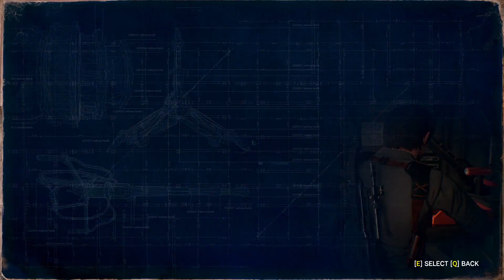The Evil Within 2 PC Gameplay Part-3 (No Commentary)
The Evil Within 2 is a third-person survival horror video game developed by Tango Gameworks and published by Bethesda Softworks for PlayStation 4, Windows and Xbox One. The game was released worldwide in October 2017, and is the sequel to the 2014 video game The Evil Within. The game received generally positive reviews; like its predecessor, it received praise for its visuals, atmosphere, and gameplay but received some criticism for its story and characters.